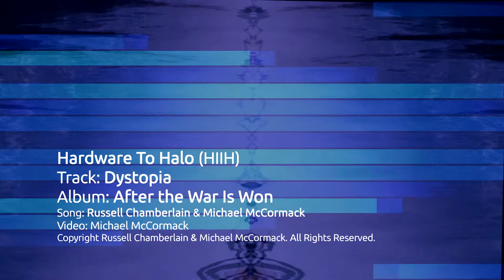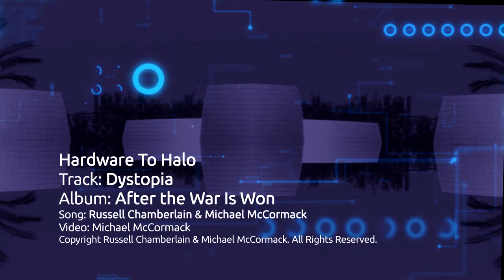Hardware To Halo - "Dystopia" (Official Music Video)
Artist: Hardware To Halo
Track: Dystopia
Album: After the War Is Won
Composers/Producers: Russell Chamberlain and Michael McCormack
Video Produced by Michael McCormack

Hardware To Halo (HIIH) is a modern rock group formed by Russell Chamberlain (Otherness, The Here and Now) and Michael McCormack (Film Composer, The Invented). United with the purpose of creating dynamic and imaginative modern rock music, Hardware To Halo seeks to distribute exciting new music to radio and online streaming outlets around the world.

The combo's first full-length album entitled "After the War Is Won" will be released in July 2018.

A second album is already in the works.

Modern rock is a rock format commonly found on commercial radio; the format consists primarily of the alternative rock genre.[1] Generally beginning with late 1970s punk but referring especially to alternative rock music since the 1980s, the phrase "modern rock" is used in the USA to differentiate the music from classic rock.

A few modern rock radio stations existed during the 1980s, such as KROQ-FM in Los Angeles, 91X (XETRA-FM) in San Diego, WHTG FM 106.3 (now, WKMK) on the Jersey Shore, WLIR on Long Island, WFNX in Boston and KQAK The Quake in San Francisco.[1] Modern rock was solidified as a radio format in 1988 with Billboard's creation of the Modern Rock Tracks chart. The chart was based on weighted reports from college radio stations and commercial stations such as those listed above.[2] The 1988 episode of the VH1 show I Love the '80s discussed INXS, The Cure, Morrissey, Depeche Mode, and Erasure as modern rock artists representative of that year.

For most of the 2000s, modern rock radio stations mostly featured songs that were crossed over from the active rock format. This was often famous for the second wave of post-grunge and nu metal scenes that derived from grunge and alternative metal music, respectively, in the 1990s. During the early 2000s, these two genres made up most of the modern rock format, despite the format being a heavily diverse format genre-wise (for example, in 2003, it was not uncommon to hear The Postal Service, The Mars Volta, Junior Senior, Snow Patrol, Story of the Year,and The Black Keysall played on the same modern rock station). By the mid-2000s, the two genres were dropped, and the revivals of genres such as post-punk, garage rock, noise rock, and dance-punk (often tagged in as the post-punk revival of that time) took its place but the post-grunge and nu metal genres still had some success.

Rock music Components - Backbeat Distortion Rock band Electric guitar Electric bass Rhythm section Drum kit
1950s - Instrumental rock Latin rock Pop rock Rock and roll British Rockabilly
1960s - Acid rock Anatolian rock Art rock Baroque rock Beat music Blues rock Boogie rock Christian rock Comedy rock Country rock Electronic rock Experimental rock Folk rock Flamenco rock Garage rock Hard rock Heavy metal Jam Jazz rock Krautrock Noise rock Power pop Progressive rock Psychedelic rock Raga rock Roots rock Samba rock Soft rock Southern rock Space rock Surf music
1970s - Arena rock Cock rock Dance-rock Funk rock Glam rock Gothic rock Heartland rock Horror punk Industrial rock New wave No wave Ostrock Post-punk Post-progressive Pub rock (United Kingdom) Pub rock (Australia) Punk rock Soft rock Visual kei Yacht rock
1980s - Alternative rock Dark wave Deathrock Indie rock Grebo Grunge Jazzcore Madchester Math rock rock Sadcore Shoegazing
1990s -  Britpop Desert rock Djent Emo Geek rock Mathcore Nu metal Post-Britpop Post-grunge Post-rock Screamo Slowcore Stoner rock Sufi rock Viking rock
2000s Nerdcore Nu gaze Post-punk revival Wizard rock
2010s New rave/Radio formats
Active rock Adult album alternative Album-oriented rock Classic rock Mainstream rock Modern rock Progressive rock (radio format)